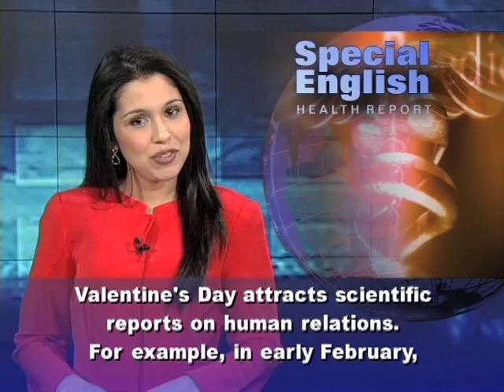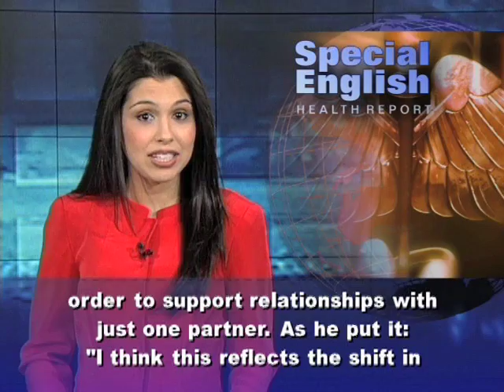Anh ngữ đặc biệt 532 health (VOA)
Chương trình học tiếng Anh của VOA: Special English Health Report - Dating Sites / Female Voices and Fertility. Xin hãy vào để xem các bài kế tiếp.

As sure as honey attracts bees, Valentine's Day attracts scientific reports on human relations. For example, in early February, researchers announced new findings about online dating sites. Many of these popular sites say they have a special formula to find the perfect partner. But the researchers say these claims are unsupported and likely false.

Lead author Eli Finkel at Northwestern University in Illinois said online dating is a great addition to the ways for singles to look for love. But the study found that so far there is no scientific evidence that any formula or "matching algorithm" actually works.

The study is being published in the journal Psychological Science in the Public Interest.

Now here is a different question: When do you suppose a female voice is most unappealing to a man?

Researchers measured men's reactions to women's voices at different points during their monthly cycle. The study found that generally a woman's voice is most unattractive to men during her period.

All the experiments found that men can detect small changes in women's voices at different points in the menstrual cycle.

About two hundred college-age males took part in the study. Ten young women provided voice recordings from four points in their cycles. These included the times of highest and lowest fertility. The highest is during ovulation, when the body releases an egg for fertilization. The lowest is during a woman's period.

ad a twenty-five percent chance of guessing which recordings were made during menstruation. But they chose correctly at least thirty-four percent of the time.

Finally, one group of men had to choose the voice they found most unattractive. Again, thirty-four percent of the time they chose the so-called menstrual voice.

Nathan Pipitone of Adams State College in Colorado led the study, published in the journal Ethology. He points out that in other primates, it is often easy to recognize when females are most fertile. But in humans the effects of hormonal changes are often difficult to recognize.

Dr. Pipitone says evolution may have reduced the effects in humans in order to support relationships with just one partner. As he put it: "I think this reflects the shift in the minimization of these cues across the menstrual cycle to lead to one of our most prominent mating strategies -- monogamy. Having drastic shifts in females attitudes and behaviors does not bode well for a pair-bonding relationship."